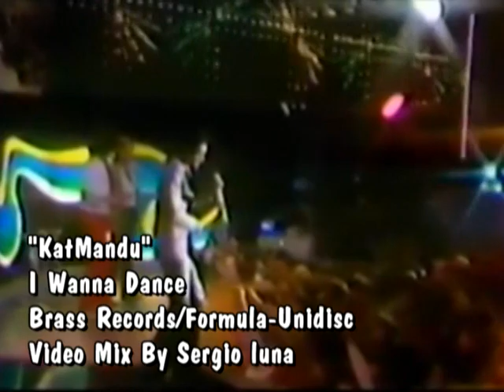Katmandu - I Wanna Dance (Sergio Luna Video Mix)